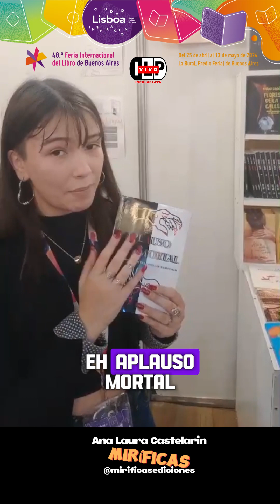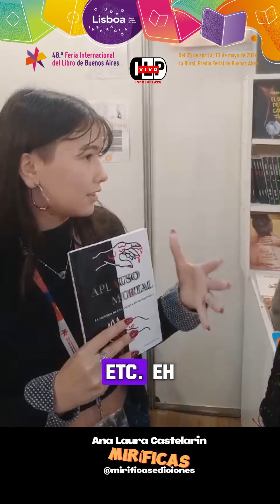Actualmente tenemos más de 50 autoras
Así aseguró Ana Laura Castelarin, Editora en Jefe de Miríficas Ediciones en diálogo con INFOLAPLATA durante la 48 edición de la Feria Internacional del Libro de buenos Aires

La joven editora y también autora de 3 libros ya publicados, detalló como es el mecanismo para poder publicar con miríficas.

Por último abogó para que en la próxima FILBA haya más y mejores promociones bancarias , en particular para jóvenes, docentes y bibliotecarias.